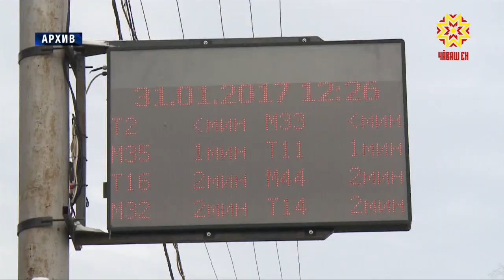Транспортная реформа, обещанная столичными властями, стартует в декабре.